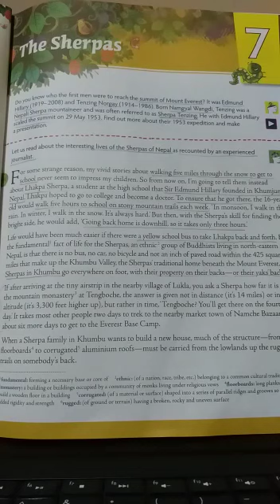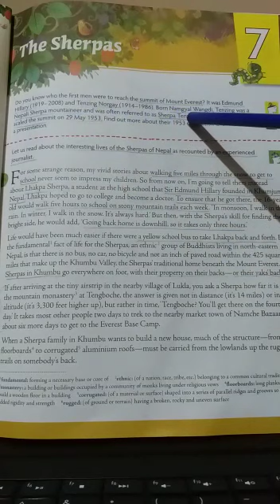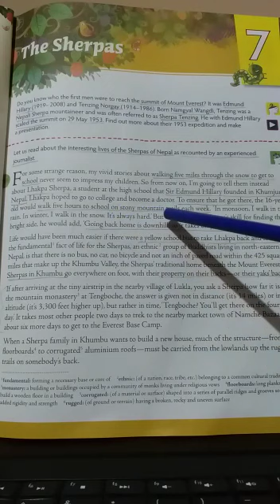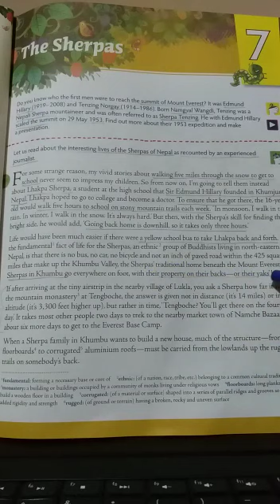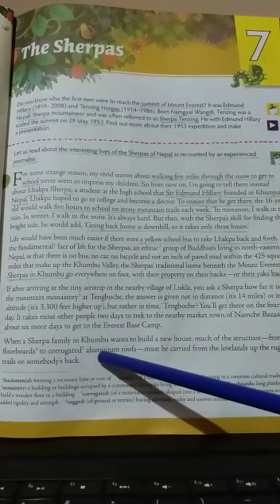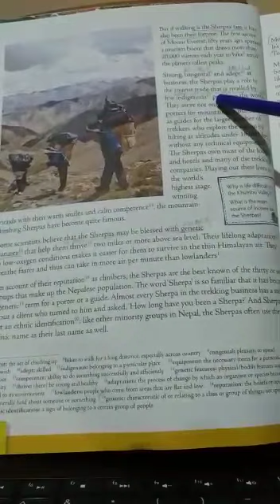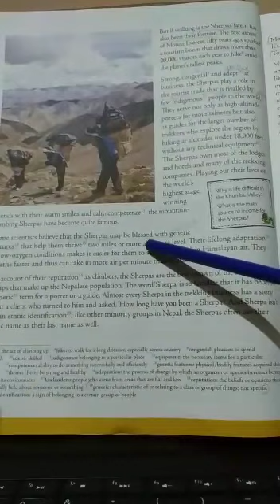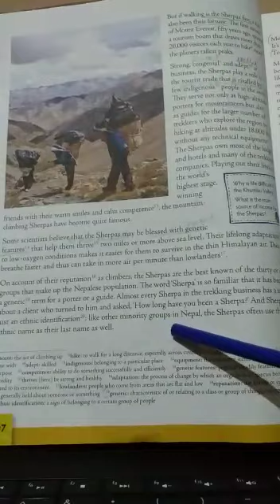Std VII, Literature, Lesson 7,Part 1.